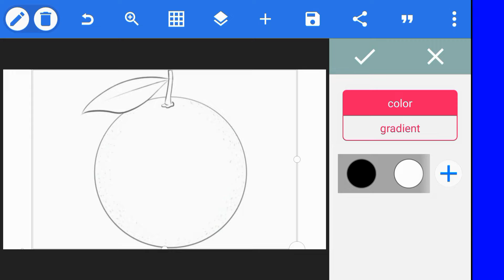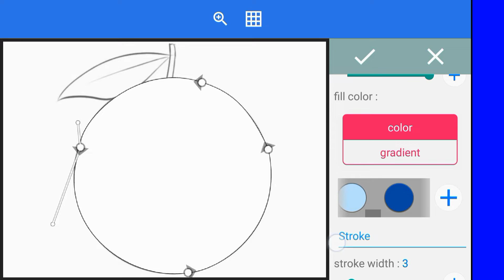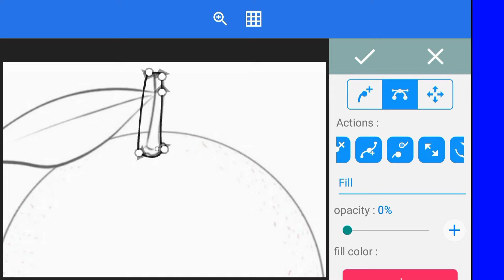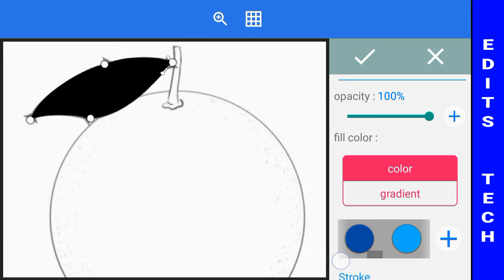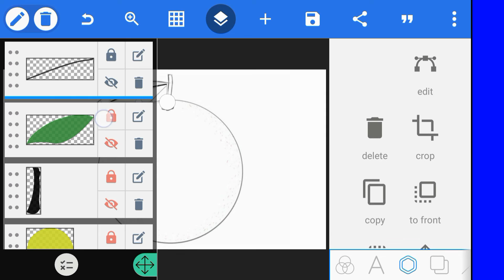Draw with bezier tool in pixellab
How to draw with bezier tool in pixellab

Hello, everyone. In this video I'll share with you everything you need to know about drawing anything with bezier tool in pixellab.

TIME STAMPS;
00:00 Draw with bezier tool
00:31 Start drawing with bezier tool
00:52 Trace the image in bezier mode
01:43 Choose color for traced shape
04:39 Save the finished project

On this channel you I'll find tutorials on video editing, graphic design, motion graphics and visual effects. We believe that video editing and motion graphics should be possible anywhere, even on your smartphone. With our tips and tricks you can achieve amazing results in no time!

If this video gets 20+ comments I will make an advanced bezier tool tutorial 🔥